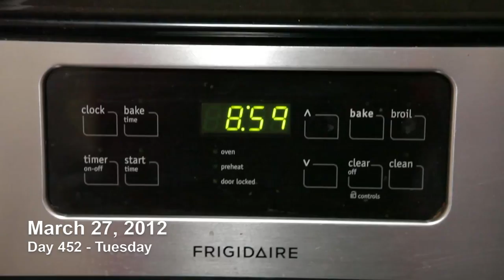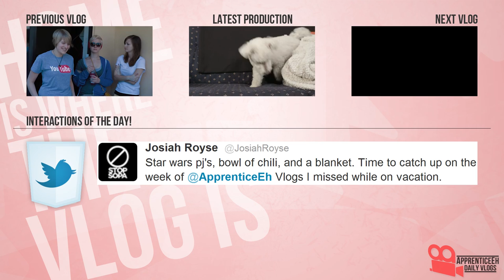Reckvlog (Being Tired, Microwaving Balloons, and Frogs)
Day 452